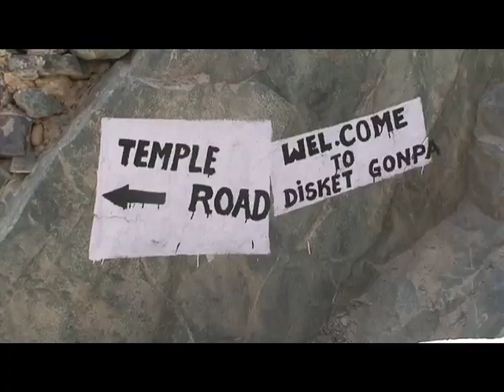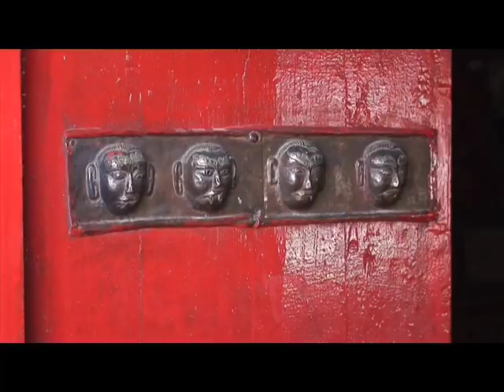India's Forbidden Nubra Valley Ride. Episode 4 SD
We rent motorbikes in Ladakh's Tibetan town of Leh and ride over the Khardung La Pass (the highest motorable road in the world at 5,606m or 18,500ft) and then drop into the permit restricted Nubra to follow the Shyok River towards Pakistan and the military disputed zones.

India's Forbidden Valley, the Nubra Video Details

The Numbra Valley motorcycle ride starts in Leh, NW India’s Tibet and crosses the Kardung La Pass at 5,606 meters. The highest motorable road in the world.

We start out towards the Kardung La. Due to the road’s extreme mountain altitude and the remoteness of the embattled and disputed location, it is only open during the two short months of summer.

Buses do drive the road in the summer but only in each direction on alternate days.

We rode through dirt villages and Tibetan farming communities along the way. After the pas we followed the lovely Siyuk River downstream towards Pakistan.

We stopped at the Disket monastery and were inspired by it’s beauty and the peaceful Tibetans.

Our objective was the lovely farming Hindu, Muslim and Tibetan village of Hundar on the edge of the disputed Western zone. The Nubra Valley is permit restricted to foreigners. It’s lovely and remote yet ultimately all routes end in military disputed zones.

It was a ride back in time and away from civilization.